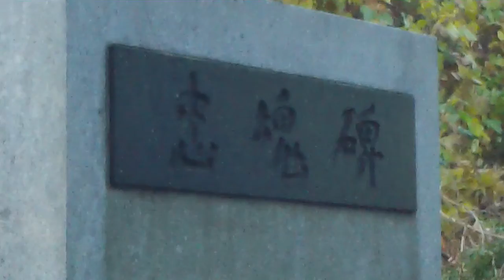"Momiji" Japanese Folk Song, guitar Hideki furuichi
紅葉　　日本童謡